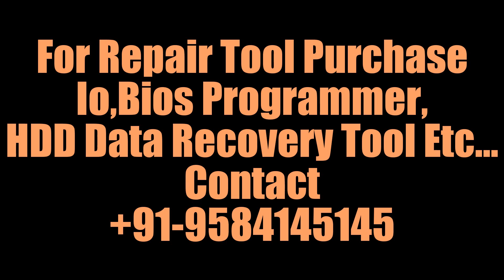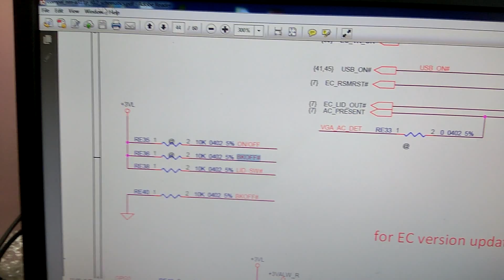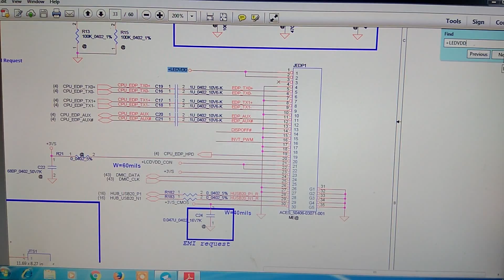Laptop ka brightness kaise badhaye | kam kare | How to adjust brightness | Fix Dim Display Solution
Lenovo NM-A311 Dim Display Issue Solution By SatishBhai & Aditya11ttt.